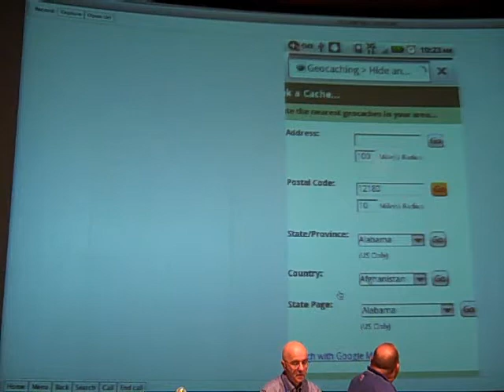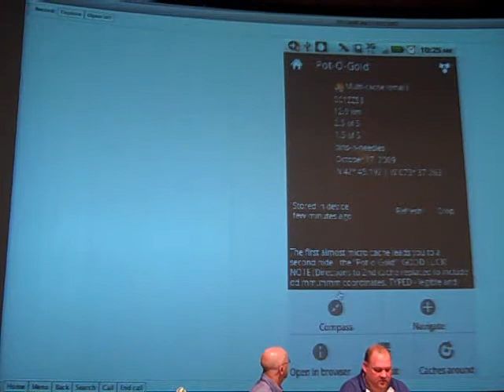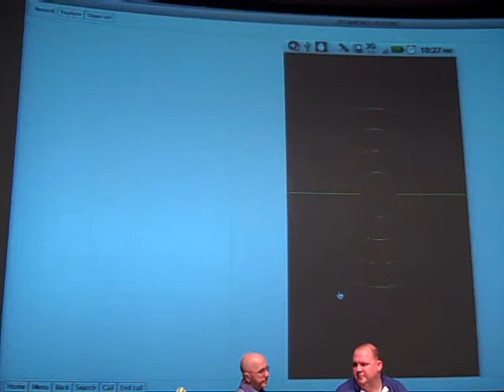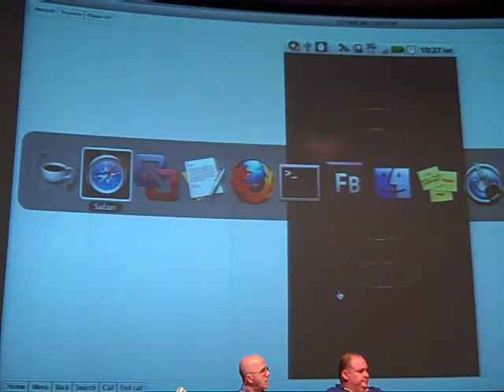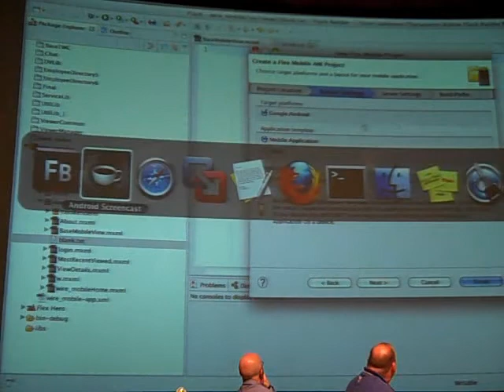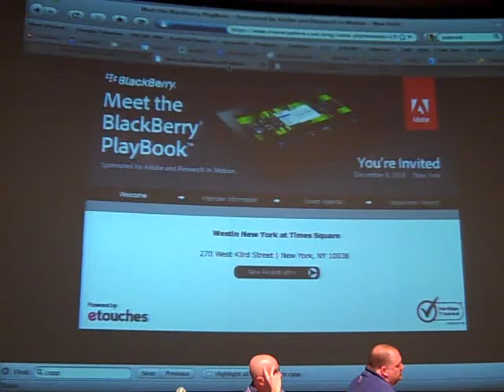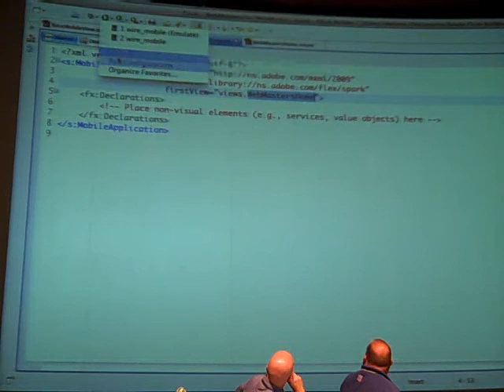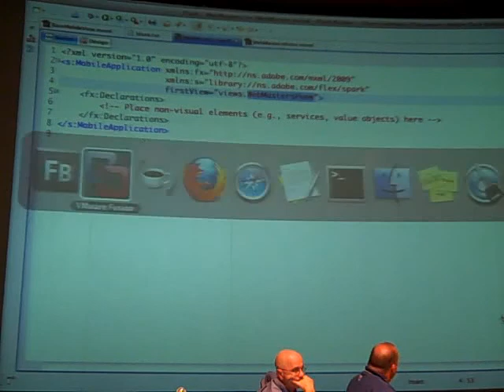NYS Forum Webmasters' Guild Mobile Presentation Android Development with Adobe AIR, Part 2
Part 2 of presentation on the Android Development Process given by Anthony Debonis of Troy Web Consulting at the NYS Forum Webmasters' Guild meeting, Dec 3, 2010, on "Mobile Web and Mobile Apps in Government"